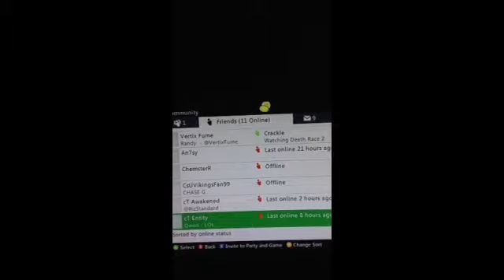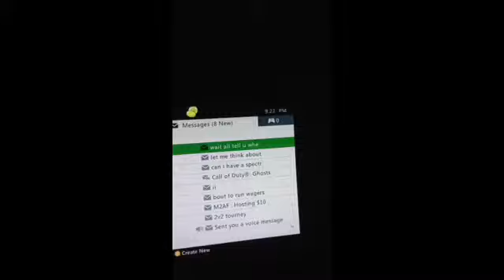Suck my asss